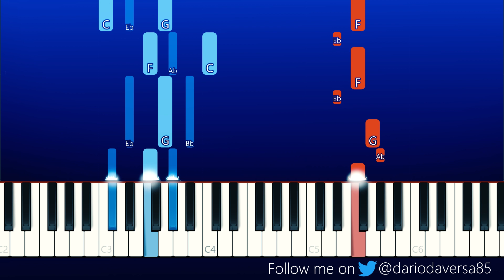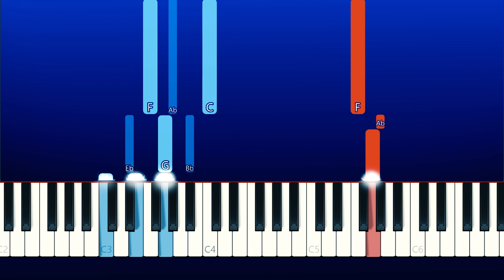AMONG US SONG - I Saw You Vent - Gato Paint (Piano Tutorial)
My youtube setup: